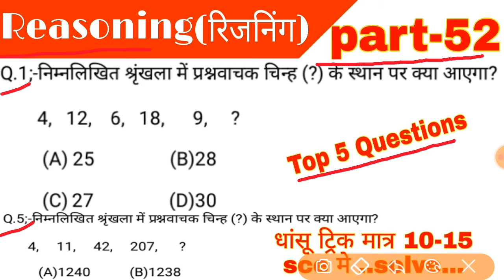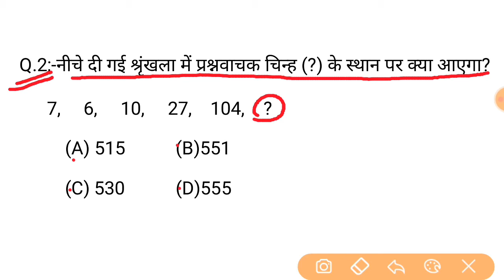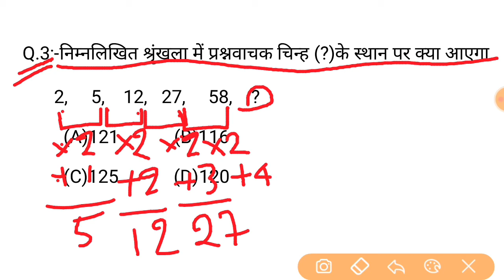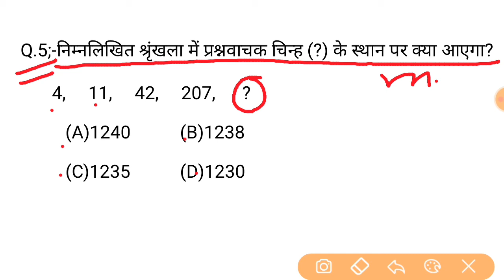Reasoning Short tricks part-52| hindi for- NTPC,# SSC CGL, CHSL,& all exams 2020